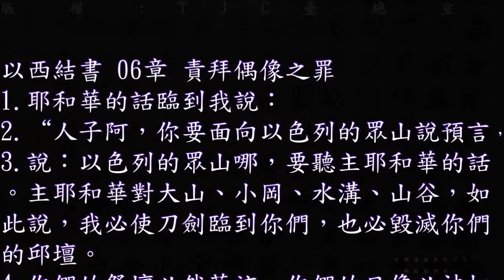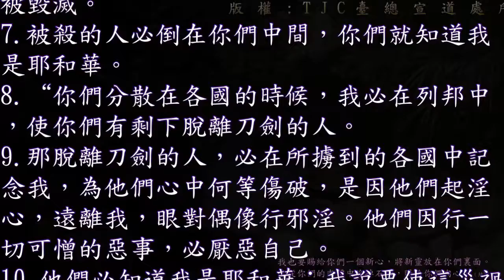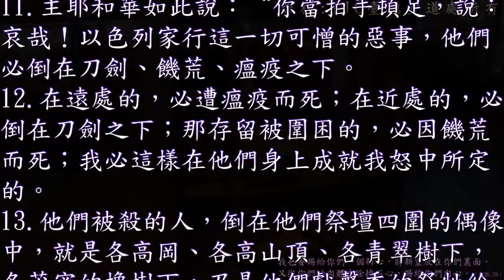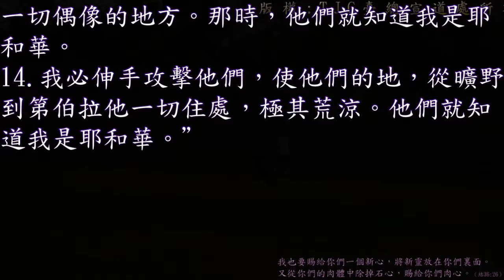以西結書 06 章